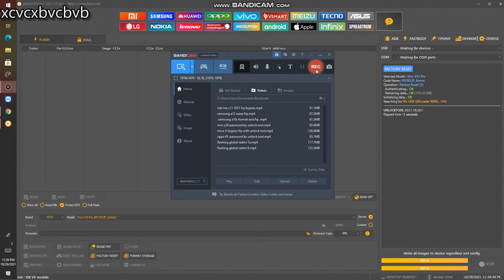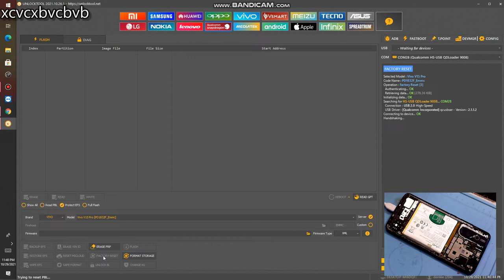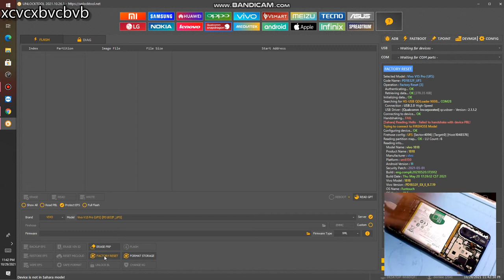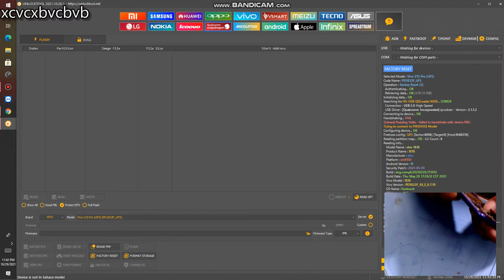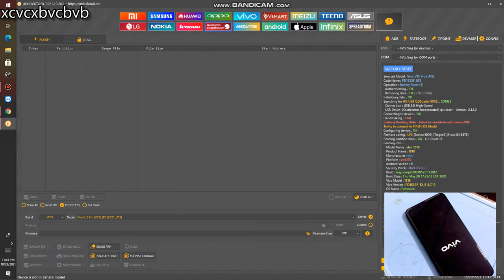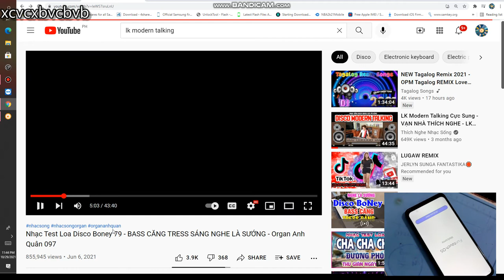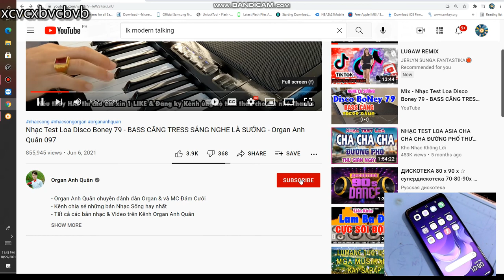v15 pro factory reset by unlock tool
try and try pag nag [Sahara] reading hello